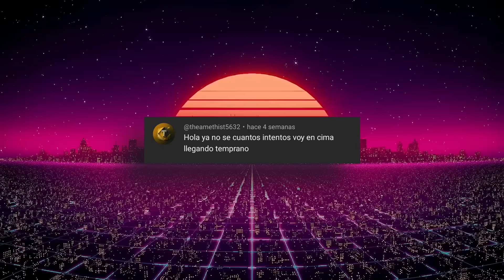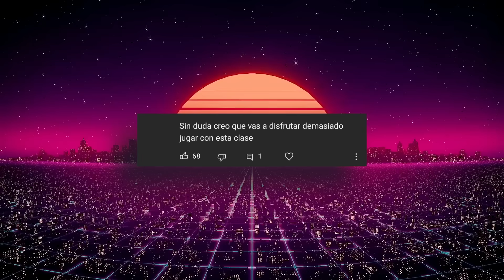Mi MAYOR SUFRIMIENTO ha sido la SPR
🔶 NUEVO Episodio donde mis SUSCRIPTORES me crean clases HORRIBLES para usar en RANKED. 🔶

Recordar las reglas, dejar en los comentarios la clase más HORRIBLE que se les ocurra y la más apoyada será el próximo vídeo.

🎶 🧢 Hip Hop Beat (Music For Videos) - "Finally" by Loxbeats 🇬🇷